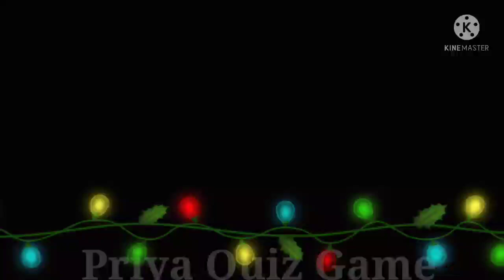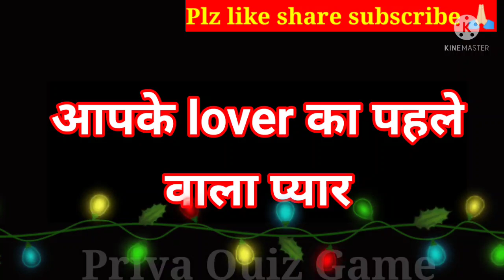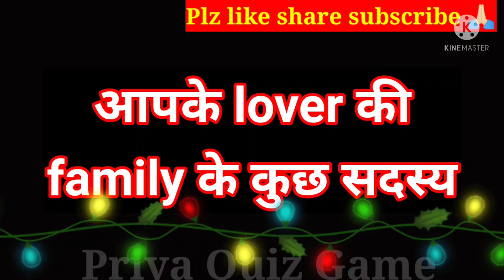aisa kaun hai jo aapke lover se aur aapse dono se narfat karta hai| love status